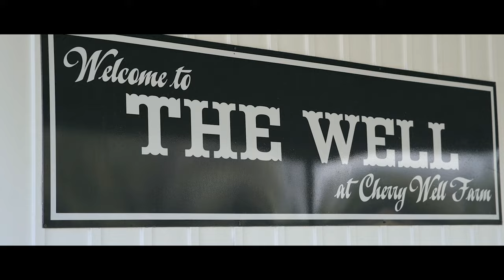November Kentucky Wedding| Holly & Jeff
Mckinseymurrayphotography.com

A Mid November wedding at The Well at Cherry Well Farm in Winchester Kentucky.

URD5AK8ILIFPLLNN
E9ZT5RZQ7Q6SHBPB
AXWUSQXGIWMGLEPJ
G16Z6O4OMSE2MQ7D